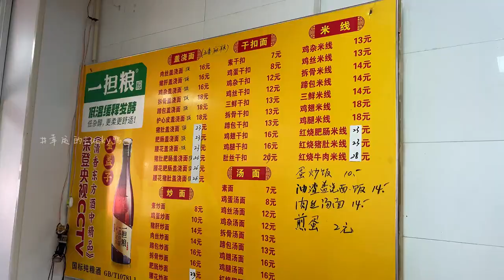Regarding the noodles I ate in Bengbu, I want to say, "every family is very greasy", every noodle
Regarding the noodles I ate in Bengbu, I want to say, "every family is very greasy", every noodle is covered with sauce, who knows this feeling?  The topping was over the top!  , Bengbu, Bengbu food, covered noodles, Douyin food recommender, Aite invites you to eat with your meal partner